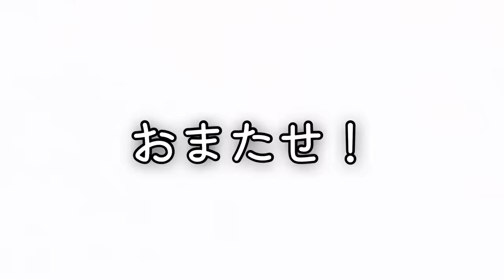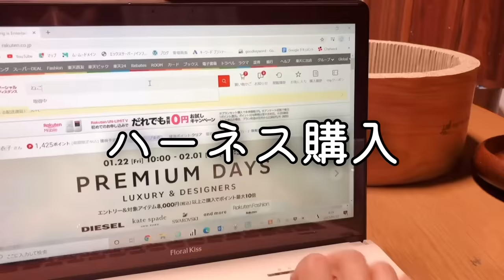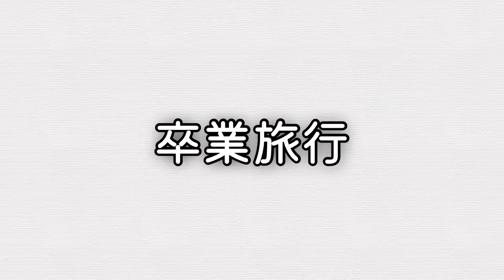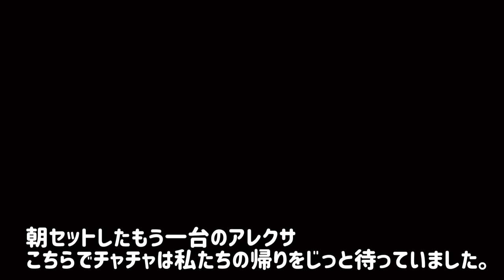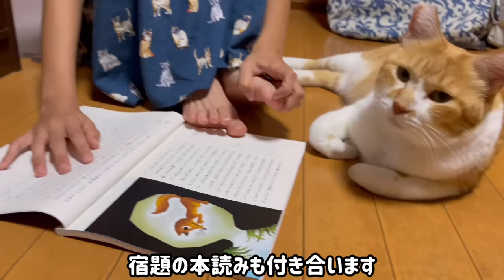野良猫が銀の盾を貰うまで〜1年半の記録「お家においでよ！こたつあるから」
親愛なる皆様へ

チャチャが我が家へ来て早いもので1年6ヶ月が経ちました。

「銀の盾」はチャチャが愛された証として、チャチャと同様に大切に大切にしていきます。

動画投稿は思っていた以上に厳しくて何度もくじけそうになりました。
落ち込んでいたとき、いつも励ましてくれたのは家族、そして皆様からの温かいコメント＆高評価でした。

今回はそんな支えてくれた皆様へ感謝を込めて思い出動画を作りました。
懐かしいシーンてんこ盛りなので、どうぞ最後までご覧ください。
みんなありがとう！大好き！

愛を込めて。元野良猫チャチャとRmeより。

🐯動画内チャチャの愛用品🐯
■かっこいいブラックハーネス（S)はこちら
■楽天ROOMにチャチャ愛用品など載せてます=^_^=
■チャチャの大好きなモンプチ・厳選マクロ（無添加）
■チャチャの大好きなおやつ・ねこり（無添加）
■アレクサ（Echo Show 5）
■楽天ROOMにチャチャ愛用品&かーさん愛用品を載せてます=^_^=
【家猫になった元野良猫チャチャ】
名　前：チャチャ♂
年　齢：推定6〜7才
体　重：5.3キロ
性　格：温厚で人懐っこいが実は強い
出会い：2020年11月11日
【Chacha, the former homeless cat who became a completely domesticated cat】
Name: Chacha♂.
Age: estimated 6 to 7 years old
Body weight: 5.3 kg
Life：Mild and friendly, but actually strong.
Encounter: November 11, 2020
【music】
■BGM　DOVA-SYNDROME

 @chacha＆Rmeの舞台